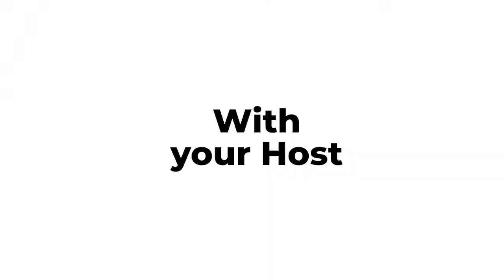I AM KENYA | King Kanja’s Secret To Afrobeat Success, Talks African Love, Being Black & Beautiful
One of the most sought-after Kenyan artists in the global music industry creatively infuses his native languages of Kikuyu and Swahili into his lyrics. Garnering a global fan base on the continents of Africa, Europe, Asia, and North America this superstar also worked with Smiley Girl Entertainment on the Royal Family Tour where he performed at Club Fate in Miami. King Kanja aka African King’s career first catapulted during his music industry debut in 2009 with his win of over four million voters worldwide on B.E.T’s 106 and Park's Wild Out Wednesday.
He has worked with Chucky Thompson, a member of Bad Boy Entertainment's "Hitmen" team of in-house producers during the 1990s, and bad Boy mogul Sean Combs.

Update: Since our interview, King Kanja, has continued to thrill his fans with great music and amazing collaborations including the baddest female rapper in the country, Petra and American, Grammy-nominated artist Bobby Valentino, now Bobby V,  Houston-based Nigerian singer, Foreign Slim, and others. His star is certainly rising higher. Good luck King Kanja!

TIMTV, Voice of immigrants is a network that provides programs that explore the lifestyles and experiences of immigrants in America and around the world. Topics will include Immigration, education, career, entertainment, travel, family, culture and diversity, parenting, profiles of immigrant achievers, famous immigrants, celebrities, etc.

👉Africa Speaks With Pamela Anchang

Africa Speaks, is designed to entertain and inform its targeted demographic, Africa, the Diaspora, and its strategic partners. Africa Speaks is an informative talk show that explores issues that are relevant to Africa and its Diaspora. Africa Speaks will present significant achievements from people of African descent and discuss issues pertinent to their development in Arts, Sports, and science. Our goal is to, celebrate, analyze, entertain, educate and empower the Pan-African Community with content that is relevant and important to the improvement and advancement of its people. We will focus on content that affects this demographic and is important, organic, and relevant to their issues.

👉TOPICS That We Cover In Africa Speaks...

✔️Travel
✔️Politics
✔️Food/Culinary art
✔️Entertainment News: movies, music, sports, etc.
✔️Success Stories: Famous Africa and Diasporas, trendsetters, etc.
✔️Movies: Africa and Diaspora/African Movies, Actors, and Entertainers
✔️Spotlight: Outstanding Africans in the diaspora
✔️African Diaspora - Truth about Africa and Africans
✔️African immigrants in America
✔️Stories of black Americans
✔️History of African Americans
✔️Empowering African Entrepreneurs
✔️The shattered dreams of African migrants
✔️Culture Shock for Africans in America
✔️African American Culture Contributions
✔️African immigrants issues in America
✔️Africa lifestyle documentary
✔️Africa travel documentary
✔️Migrants documentary
✔️African refugees in America

Pamela is the co-Publisher and Editor-In-Chief of The Immigrant Magazine. She is also a TV and radio host of her series IMpact Talks, Frank Talk, and other productions. She has been chronicled by The Los Angeles Times, (National Public Radio) NPR, and The Africa Channel and is recognized by many as the voice for immigrant stories. Pamela is consistently changing the perception of immigrants in the US and now developing content about immigrants and their impact on the global economy. She covers immigration, education, career, entertainment, travel, family, culture, and profiles of immigrant achievers and celebrities.